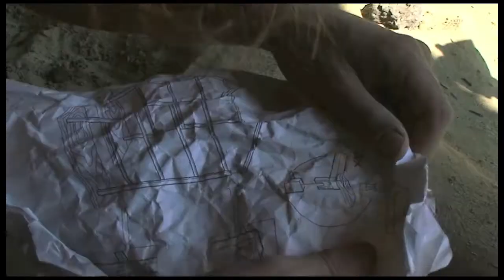Time Without End - Caveman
Caveman movie for UCLA Design/Media Arts Department, course 153B
Directed, edited and sound scored by me

Starring Andrew Gray McDonnell

And my pet snake - Pixie

Special thanks to Karen Seagal and Brandon Schneider